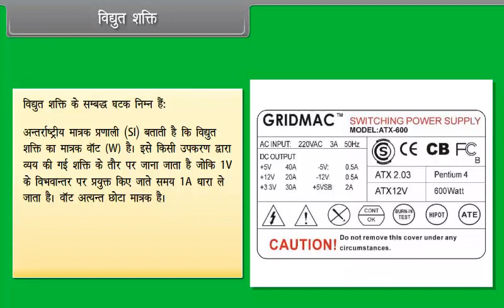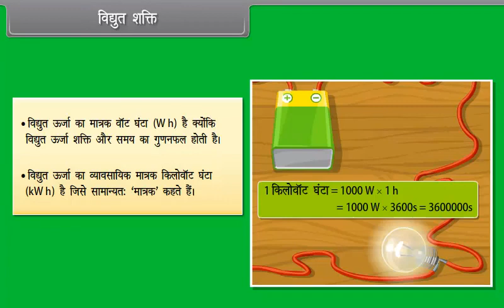विद्युत शक्ति | Electric Power